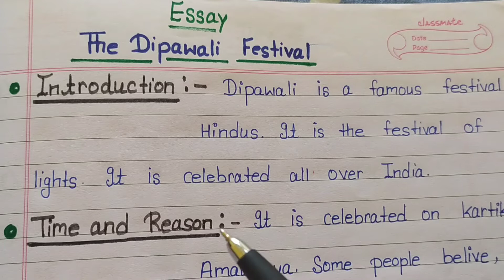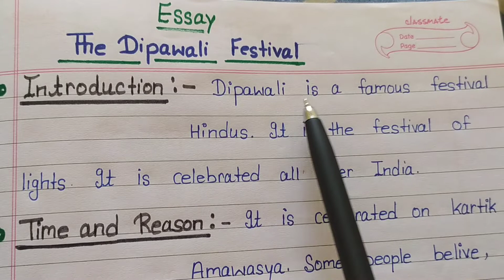Diwali Essay l Diwali 🕯 Essay In English l Diwali Essay In English Class 10th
Hello Friends,
In this video we will learn  Diwali essay in english.

essay, teaching temple, important, essay on english 10th class 2022/23,

And
So that whenever I upload a new video, you will get notification.